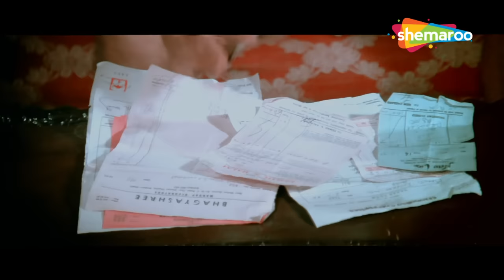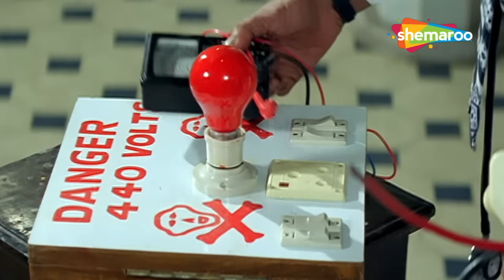अनुपम खेर लोटपोट कॉमेडी | Anupam Kher Compilation | Best Comedy Scene | HD VIDEO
A man pretends to be a rich industrialist to improve his son's chances of marrying in to wealth, but his plan backfires on him.
एक आदमी अपने बेटे की संपत्ति में शादी करने की संभावनाओं को बेहतर बनाने के लिए एक अमीर उद्योगपति होने का दिखावा करता है, लेकिन उसकी योजना उस पर उलटी पड़ती है।
Movie - Dil
StarCast - Anupam Kher, Aamir Khan, Madhuri Dixit

Raju, a young man, is devoted to his stepmother as he only wishes to be showered with motherly love. However, his stepmother exploits his love to extort his wealth.
राजू, एक युवक, अपनी सौतेली माँ के प्रति समर्पित है क्योंकि वह केवल मातृ प्रेम से नहाना चाहता है। हालाँकि, उसकी सौतेली माँ उसकी दौलत निकालने के लिए उसके प्यार का फायदा उठाती है।

Movie - Beta
StarCast - Anil Kapoor, Madhuri Dixit, Anupam Kher

Bollywood Comedy
Follow us on: